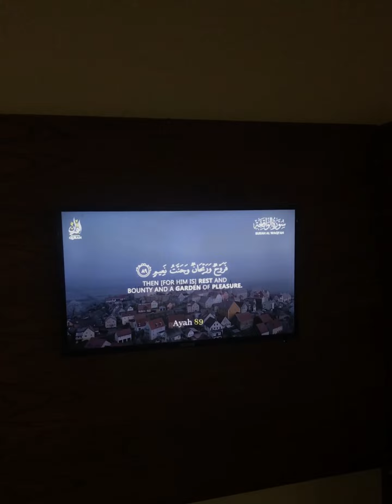ভীষণ মজাদার দম বিরিয়ানি রান্না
এক লিটার দুধ দিয়ে Arabic ডিজার্ড মাহালাবিয়া || Arabic dessert Mahalabiya

চাইনিজ নুডুলস

More vlogs 👇🏻

সেহরিতে আমরা যা যা করি

ওয়াদির হাত কেটে গেছে || ৬ রোজার সেহরি এবং ইফতার

আজকের রোজার ইফতারের প্রস্তুতি যেভাবে নিলাম

চতুর্থ রমজানের ভিন্নধর্মী ইফতার করলাম সাথে যেভাবে বার্গার বানালাম

৩য় রোজার ইফতার রেডি করতে কি নিয়ে যুদ্ধ

আজকের ইফতার খেয়ে আপনাদের ইব্রাহিম ভাই ফিদা

১ম রোজায় আমাদের সেহরি ও ইফতার || Ramadan 1 Vlog

রমজানুল মোবারক || Ramadan special vlog | part1

রমজান আসার আগেই শপিং অনেকটা শেষ করে ফেললাম

রমজানের বাজার এবং টুকটাক শপিং করে ফেললাম

ভর্তা বাড়ির ভর্তা খেতে আমাদের কেমন লাগলো

রমজানের আগে শেষ দাওয়াত খেয়ে নিলাম

রমজানের সুবাস নিয়ে এলো শবে বরাত

chillox এর ফ্রি বার্গার 🍔 পেতে পারেন আপনিও

হলুদ প্রোগ্রাম মানে নাচানাচি But আমি Dance 💃🕺 পারিনা

পেশাল দিনের জন্য Momos এবং কোল্ড কফি

আমার গ্রামের বাড়ি

শীতের শেষে ভাপাপিঠা খেলাম

চিলক্স আমাদের এত পছন্দ হওয়ার কারণ

😋😋নাগা মরিচের ফুচকা খাওয়ার CRAVING 😍🤣বাকিটা ইতিহাস 🤣😋

মেহমানদের জন্য তেহেরীর আয়োজন

ভালোবাসার মানুষ থাকলে প্রতিদিনই ভালবাসা দিবস

Ebrahim marjana daily vlogs
Ebrahim marjana today new vlog
Ebrahim marjana new vlog
Ebrahim marjana today vlog

ebrahim marjana vlog
Marjanavlog
ebrahim marjana daily vlog
a day in my life
Daily vlogs
ebrahim marjana vlogs
mini vlog

Ebrahim marjana new shorts video

couple vlogs
Ebrahim marjana trending shorts

Newly married vs after married shorts

Take care